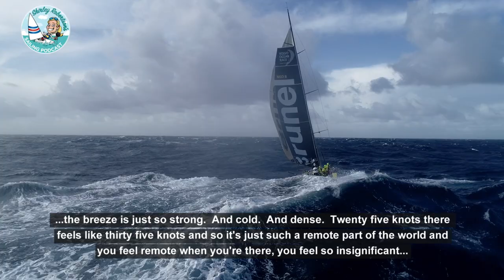Kyle Langford Southern Ocean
Kyle Langford reveals his thoughts on sailing on board Brunel in the Southern Ocean during the Volvo Ocean Race